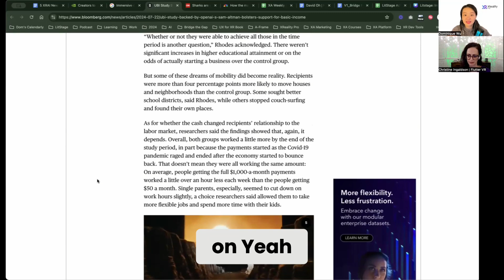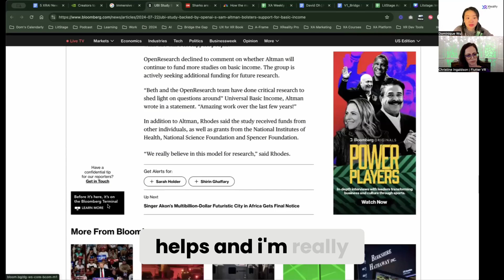Unlocking Economic Potential with Universal Basic Income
Welcome to our XRAI Weekly News with Dom & Chrstine.
Here are the lists of the news for this week.
8/3/2024
Dom:
1. ⁠Generative AI requires massive amounts of power and water, and the aging U.S. grid can’t handle the load⁠
2. ⁠Sharks are congregating at a California beach. AI is trying to keep swimmers safe⁠ (⁠AI Is Learning to Predict the Weather⁠)
3. ⁠Sam Altman-Backed Group Completes Largest US Study on Basic Income⁠
4. ⁠Explore new augmented reality features in Google Maps⁠
5. ⁠Creators to Have Personalized AI Assistants, Meta CEO Mark Zuckerberg Tells NVIDIA CEO Jensen Huang⁠
Christine:
⁠Microsoft buys more land in Mount Pleasant near data center development⁠
⁠AI Technology Takes Marine Navigation To The Next Level⁠
⁠The European Union’s world-first artificial intelligence rules are officially taking effect⁠
⁠Cosm valued at $1 billion as it raises funds to expand immersive live entertainment globally⁠ (⁠company website⁠)

⁠Global Hackathon for Vision Pro Development, Vision Hack, Kicks Off Next Month⁠ (⁠hackathon website⁠)